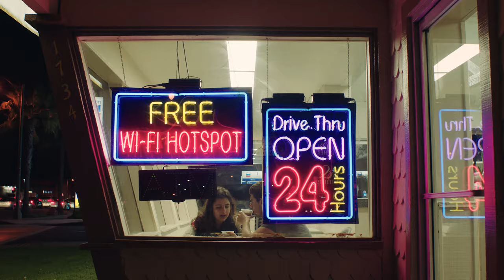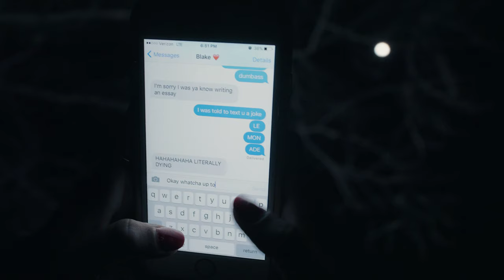The Chain Gang of 1974 - Wallflowers (Official Docu-Video)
chain gang of 1974 - wallflowers (official docu-video)

from kamtin: “i didn’t want to present wallflowers in the typical music video fashion. i wrote this song knowing that it was bigger than me. a story needed to be told, with the song serving solely as its soundtrack. this represents love. this represents care. this represents all of us.”

directed by isaac ravishankara /